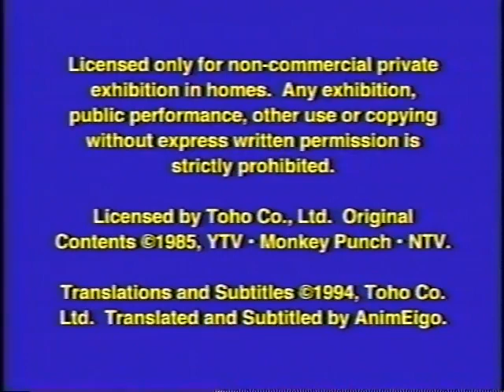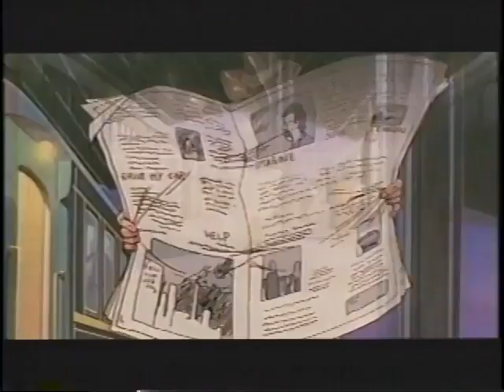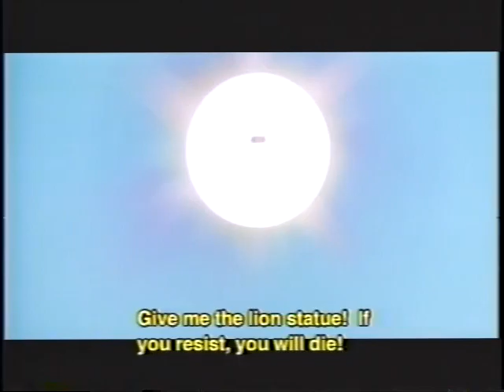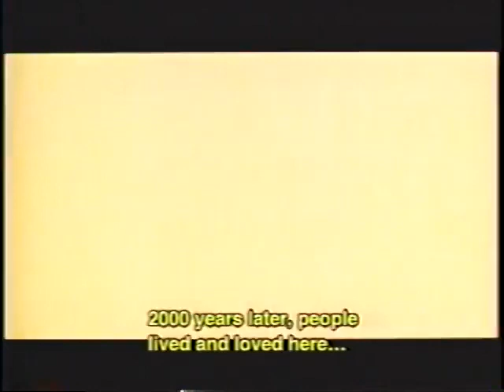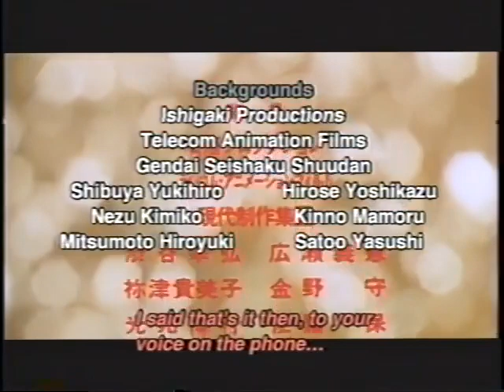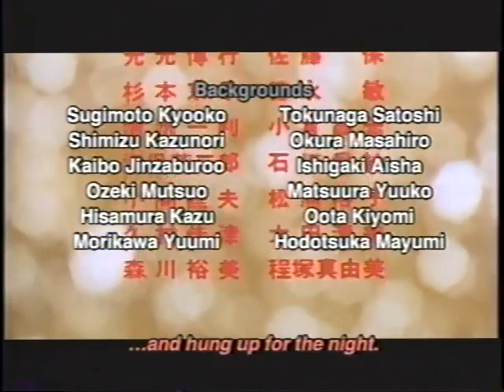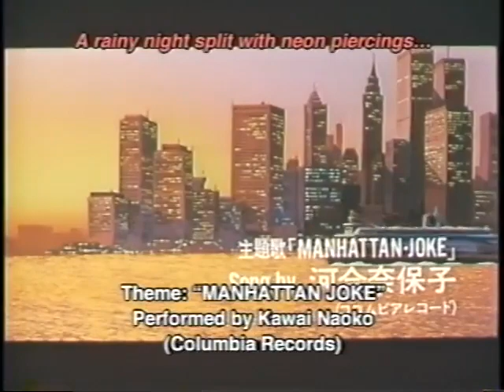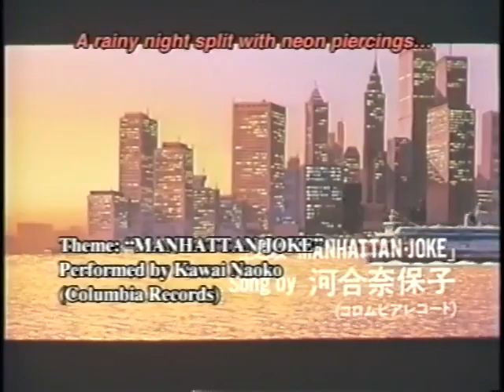full japanese anime movie . Rupan III Legend of the Gold of Babylon English Subtitled VHS